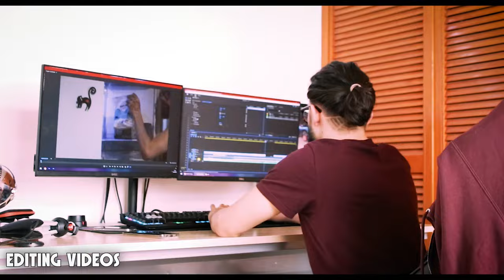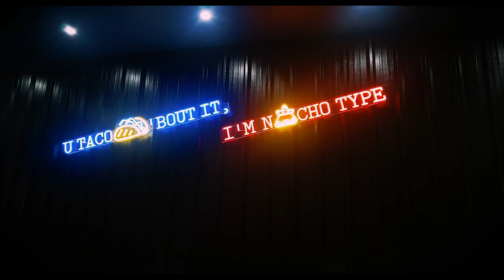A Day in the Life!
Here's what I do during my days off :)